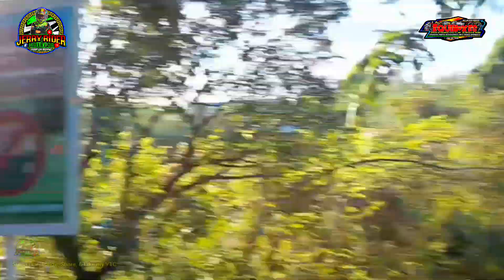My new Tire Review CEAT Zoom Rad1